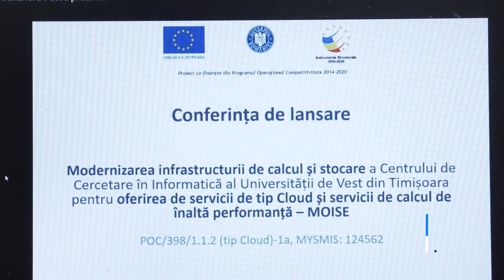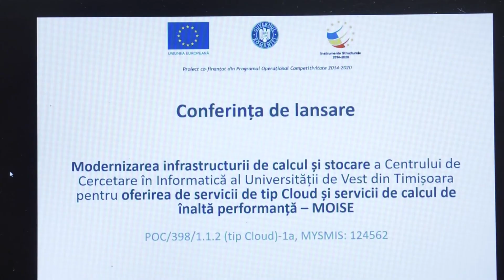Dezvoltare tehnologică prin proiectul MOISE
Conferința de lansare a proiectului de „Modernizare a Infrastructurii de Calcul și Stocare a Centrului de Cercetare în Informatică al UVT, pentru oferirea de servicii de tip Cloud și servicii de calcul de înaltă performanță- MOISE” a avut loc în Amfiteatrul A11, fiind transmisă și online. Proiectul este finanțat prin Programul Operațional Competitivitate 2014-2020.